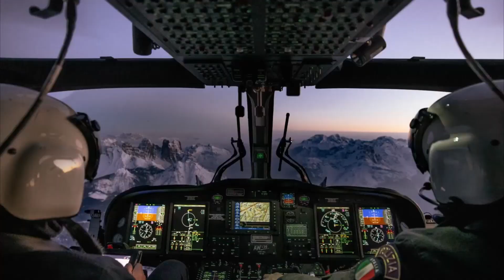Telegiornale 20 Ottobre 2021 In studio Fabio Consoli, Regia Gaetano Ligreggi